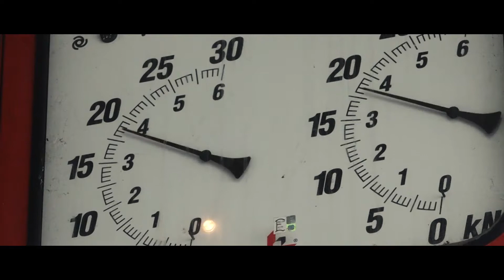Рекламно видео на пункт за ГТП - Мездра